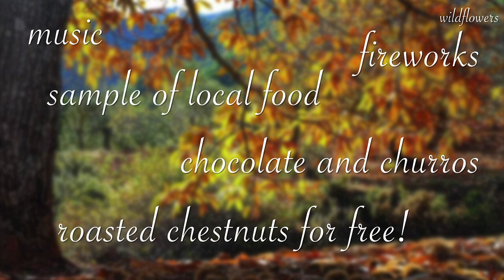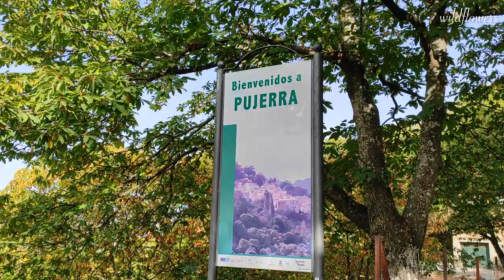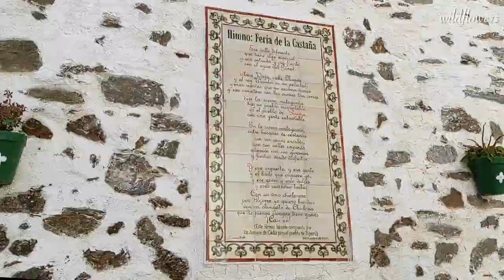Chestnuts in the woods | Copper forest | Town of Pujerra (Andalucía)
The Copper Forest is located in Genal Valley (inland Province of Malaga) and is named after the beautiful shades of red and copper which are typical of the foliage of chestnut trees in Autumn.
Pujerra is not the only town belonging to this area; there are many other villages boasting a very long tradition connected to chestnut harvesting.
You cannot go anywhere in the Copper Forest for chestnut picking: the area is mostly private. It belongs to families that get most of their income by harvesting and trading chestnuts (not by chance, Spain is one of the largest chestnut producers in the world). But there are public routes and small areas in which you can definitely fill your basket with them. Respect private properties and don’t forget very thick gloves!

Nobody paid me to advertise any tourist association or facility.